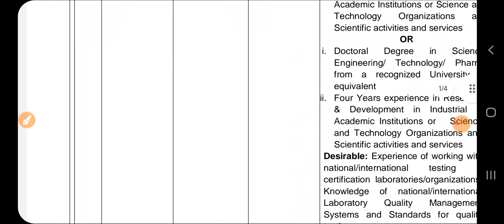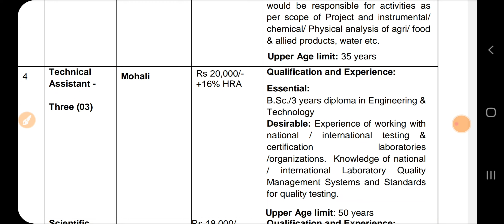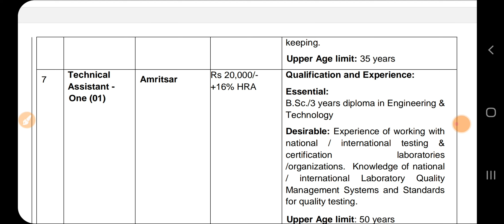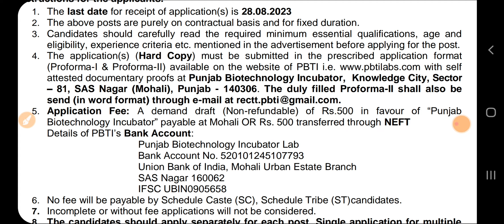Punjab Latest Government Recruitment 2023|Punjab New Govt Recruitment 2023|Meet Academy Jobs Updates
Punjab Govt Jobs aug 2023,Punjab Government Regular Receuitment 2023|Punjab 10th Pass Bharyi 2023|Punjab Jobs 2023Punjab New Govt Recruitment 2023|Punjab Jobs aug 2023|Punjab Vacancies aug 2023|Meet AcademyPunjab Latest Govt Recruitment 2023|Latest Punjab Bharti aug 2023|Punjab Jobs 2023|

Govt Jobs Best Study Material 👇

1.

2.

3. Punjab Patwari Agriculture(Top 500 MCQ)

4. Best Punjab GK Book for all Punjab Govt Exams-Pdf

 6. India GK(1000+ Mcqs)-Specially for Govt Exams-